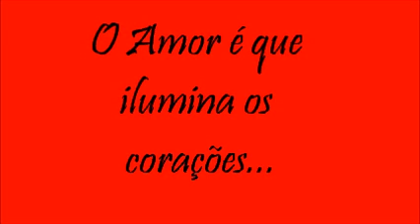Acústico 2 (III)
Banda Flor de Lisieux